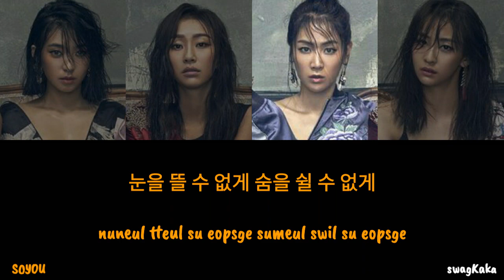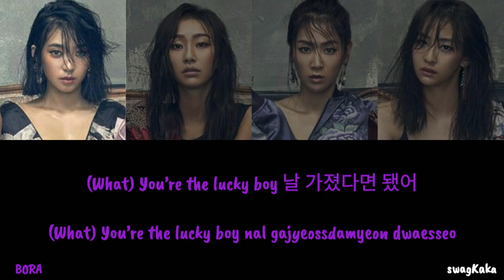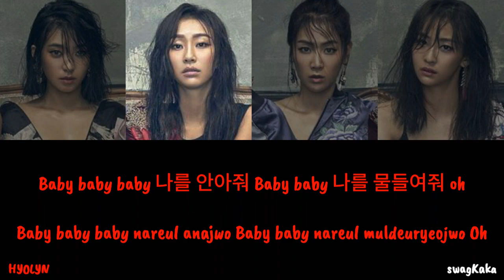SISTAR (씨스타) – String (끈) Color Coded Lyric | Or | swagKaka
❤ Artist = SISTAR (씨스타)
❤ Song = String (끈)